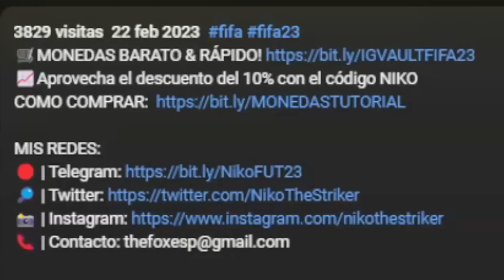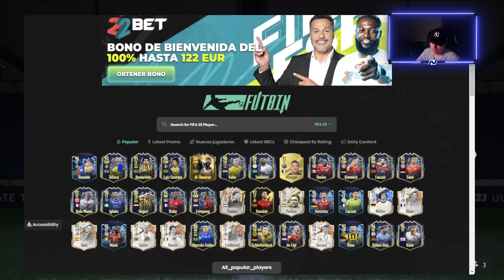¡QUE LOCURA! ESTO TOCA EN EL NUEVO ICONO +90 EN FIFA 23 !!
abro icono asegurado prime, fut birthday, toty icono, trophy titan icono +90 ¿vale la pena? como conseguir mas barato sbc icono

ESTO TOCA EN EL NUEVO ICONO +90 EN FIFA 23